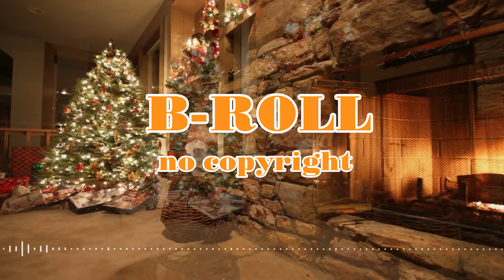No copyright music chill. B-ROLL No Copyright Music. Deck the Halls - Christmas Song.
No copyright music chill. Music for Videos -15. B-ROLL No Copyright Music. Deck the Halls - Christmas Song.

Фоновая музыка для спорта, медитации, для отдыха,  а также  видео с дрона  или Влога , путешествий и отдыха, музыка без авторских прав, поэтому вы можете использовать ее в своих видео на YouTube.
Background music for sports, meditation, relaxation, drone or Vlog videos, travel and recreation, copyright-free music, so you can use it in your YouTube videos.

Музыкальный трек не требует лицензионного соглашения, нужно просто скачать (скачайте название трека и вставьте в свои видео)  и применять в своих видео для Ютуб канала.
The music track does not require a license agreement, you just need to download (download the title of the track and insert it into your videos) and apply in your videos for the YouTube channel.

Название трека: Deck the Halls - Christmas Song.
Name of the track: Deck the Halls - Christmas Song.

Upgrade your videos with quality music, no copyright.

Помощь на развитие детской музыкальной школы и поддержка канала:
Help in the development of a children's music school and support for the channel:
DONATIONALERTS:
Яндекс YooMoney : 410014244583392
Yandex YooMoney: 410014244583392